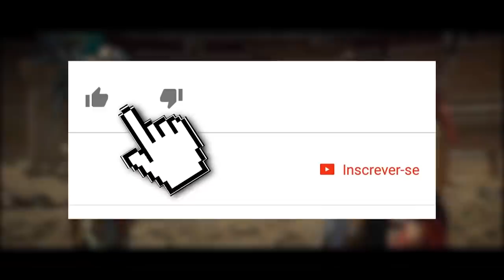MORTAL KOMBAT 11: O QUE ESPERAR DA D'VORAH, BUG VORAH E MAIS!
No vídeo de hoje comentamos o que podemos esperar da D'Vorah em Mortal Kombat 11 com base em uma entrevista do site Game Informer, realizada com o analista senior de QA do game. Confiram, comentem o que acharam, se inscrevam e compartilhem.